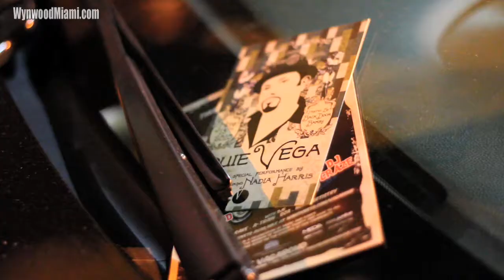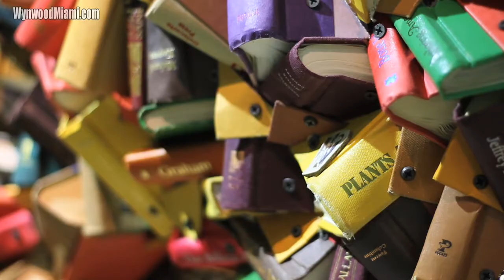Wynwood Art Walk Nov 2010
Wynwood a month before Art Basel